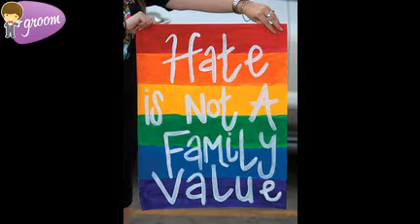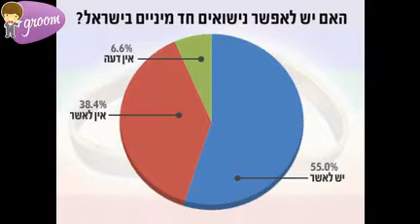Same Sex Marriage approved in USA